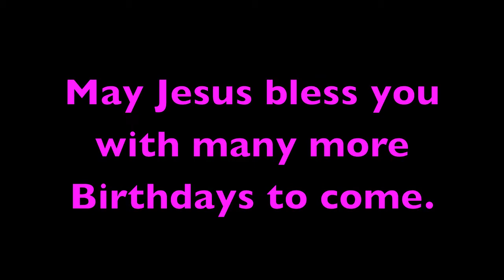Harmony's Fifth Birthday 720p